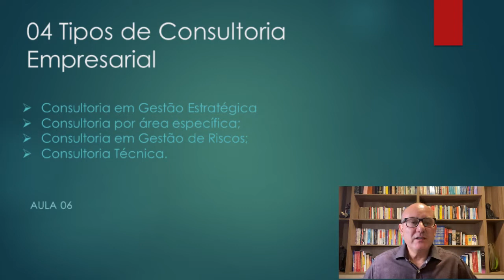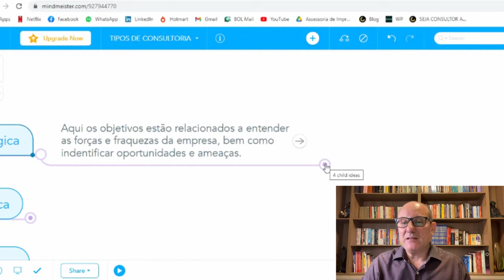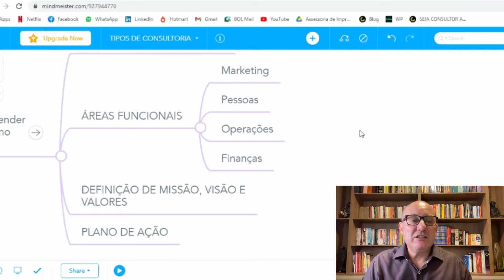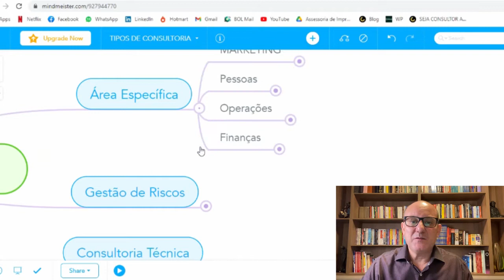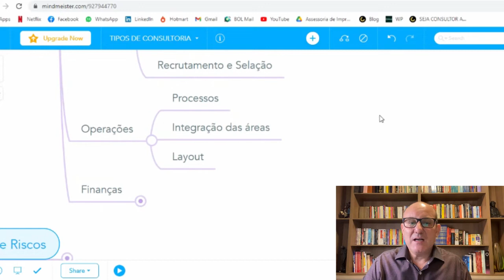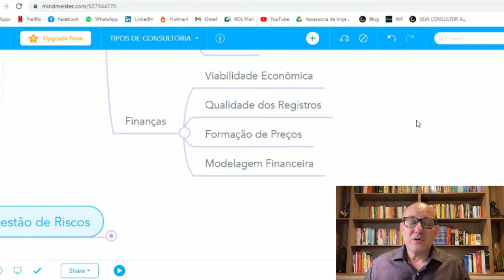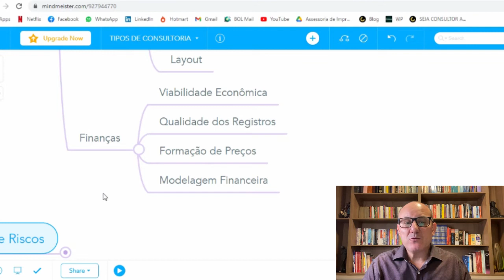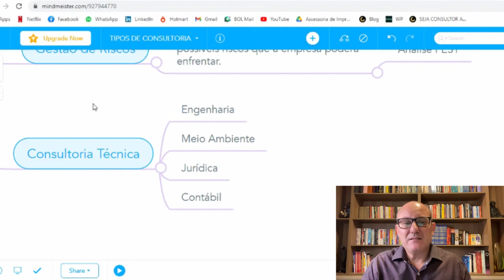04 TIPOS DE CONSULTORIA EMPRESARIAL